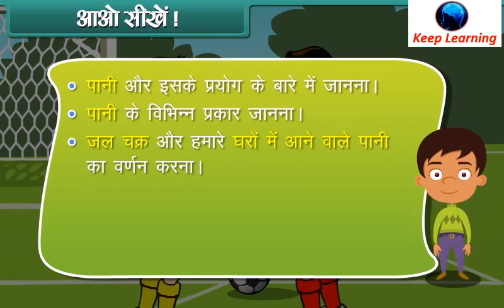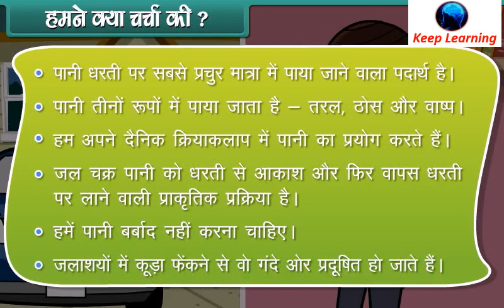Class -02 | Environmental Studies | Water | Hindi